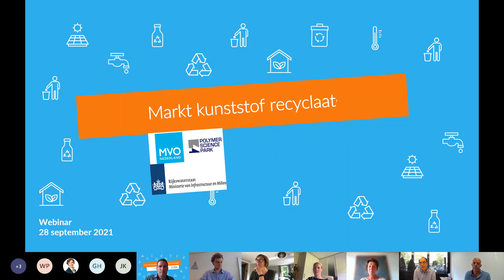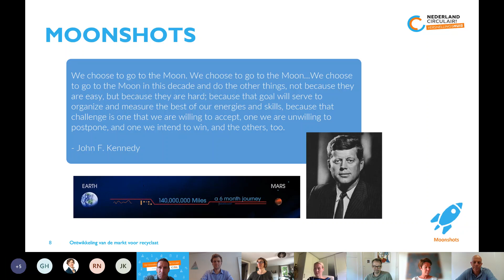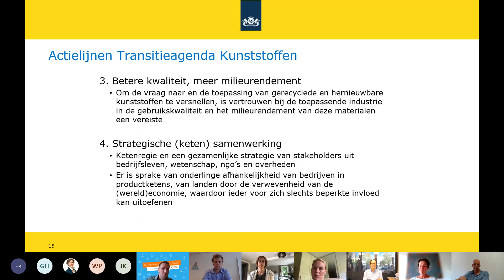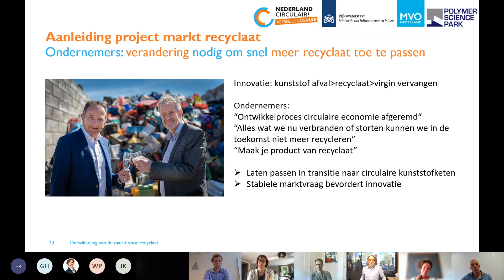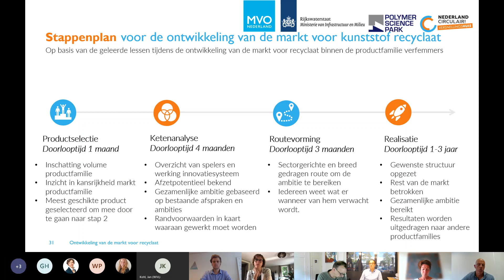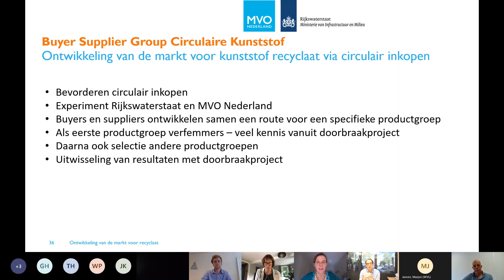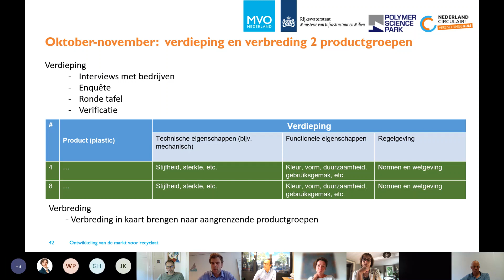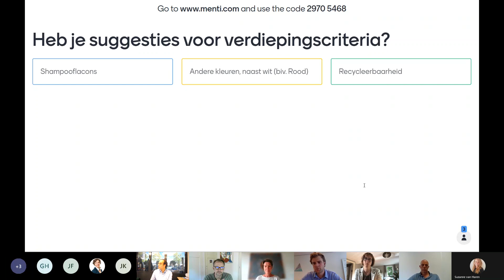Webinar Doorbraakproject markt voor kunststofrecyclaat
Tijdens dit webinar zijn we ingegaan op het actieplan van het Transitieteam Kunststoffen en het Moonshotproject markt voor het toepassen kunststofrecyclaat. Hoe is dit project tot stand gekomen, wat zijn de resultaten en hoe gaan we hier nu mee verder? Je ontdekt het hier.